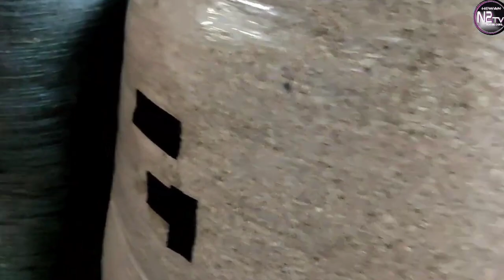TERNAK KELAS BERAT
seorang buruh sukses ternak, awalnya hanya pelihara milik orang lain, ketekunan memberi hasil luar biasa, 17 tahun berjalan akhirnya memiliki peternakan kambing sendiri dengan skala besar